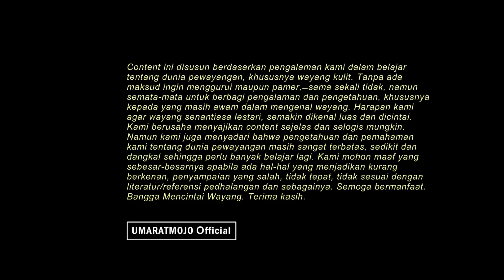Lakon Wayang WIRATA PARWA. Dendam dan Kudeta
WIRATA PARWA

Atas hasutan Prabu Susarmo, maka Raden kencoko, Rupokenco dan Rojomolo bertekad untuk mengkudeta Prabu Matswopati.